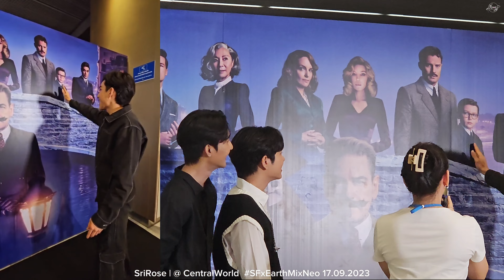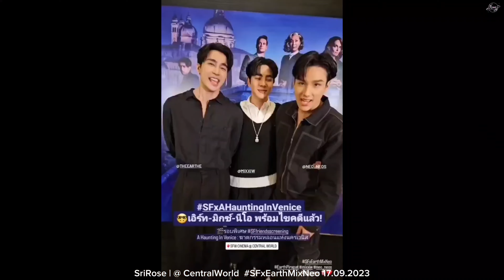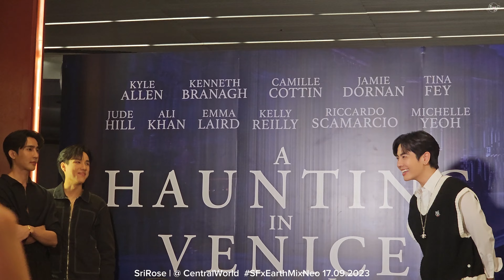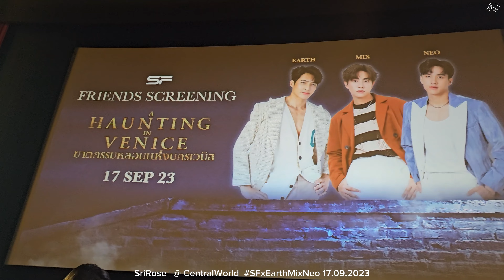[Part1/2] ดูหนังกับเอิร์ทมิกซ์...รอบนี้นีโอมาด้วย | SFxEarthMixNeo 17.09.2023